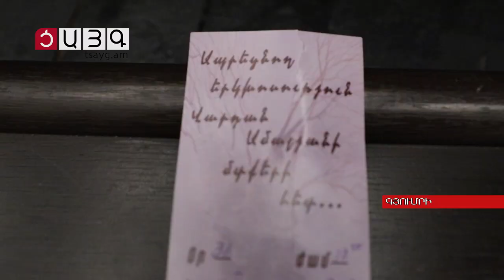Ապրեցնող երկխոսություն գյումրեցիների հետ, Tsayg.am